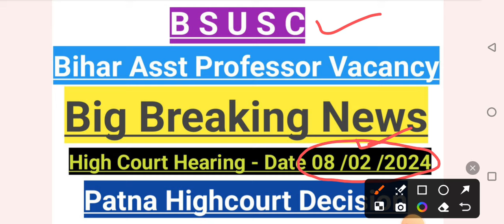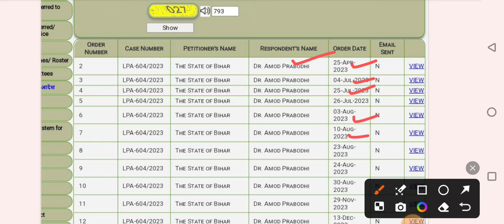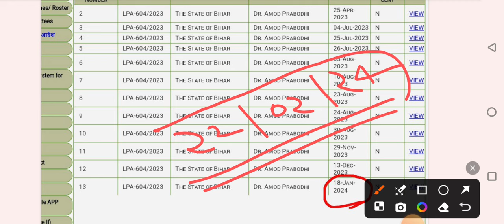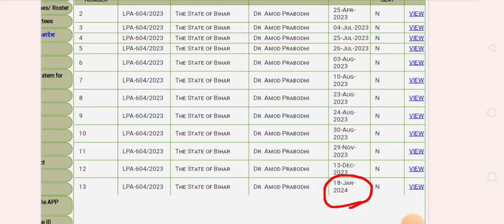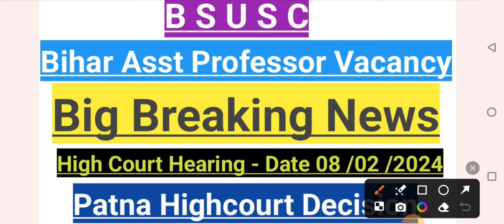BSUSC Bihar Asst Professor Vacancy#Patna HC Decision#हाइकोर्ट निर्णय#बिहार असिस्टेंट प्रोफेसर भर्ती